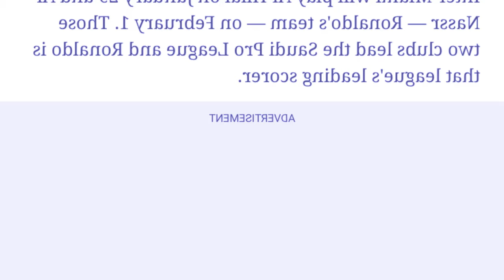peit katno baje lashai lehkai khatduh u ronaldo bad messi khihwin ki riewieid football ha kylleng